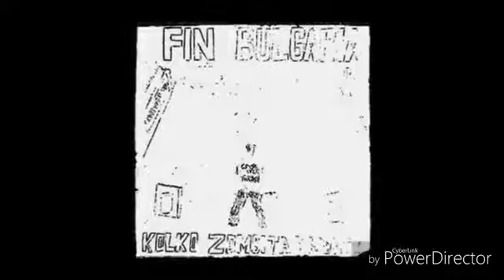Fin Bulgaria The weight of iron